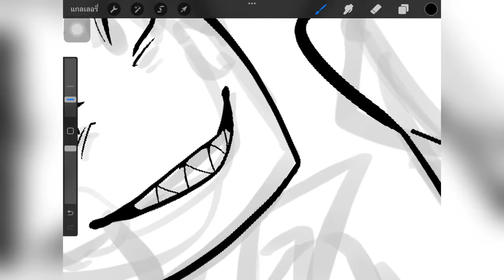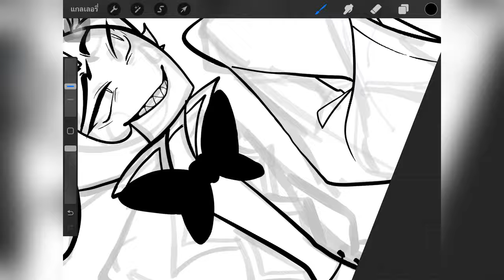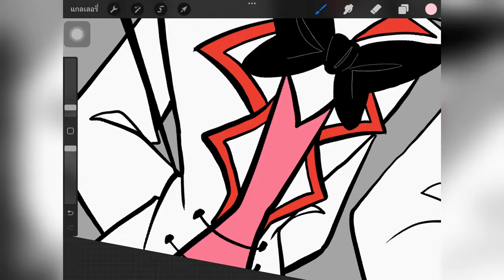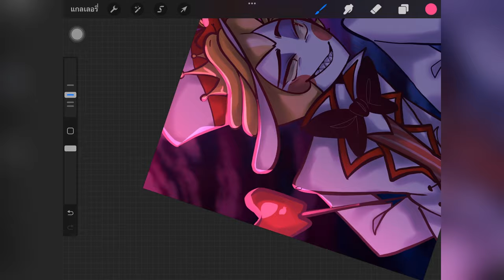Speedpaint “Lucifer Morning Star”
Song by SIWEL

I’m sorry for this but I’m very lazy🥹